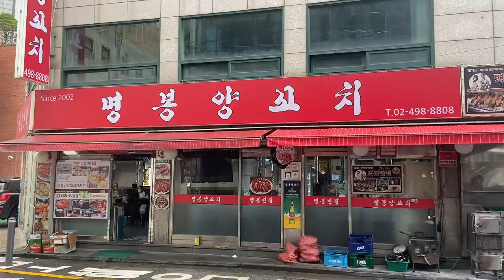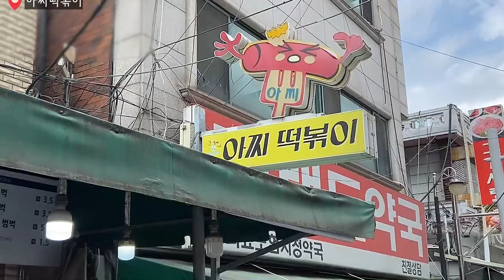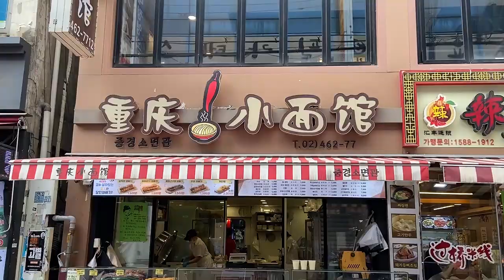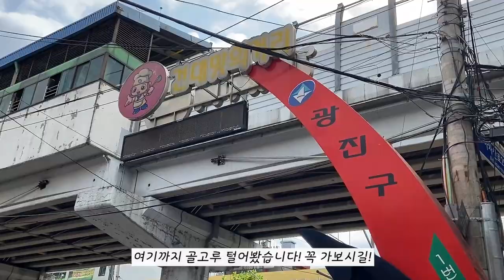건대에서 꼭 먹어야 할 맛집 BEST6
맛의 거리부터 시장까지 파도파도 끝없는
맛집 성지 건대 털고 왔습니다 !
찐중국스멜 양꼬치부터 달달상콤한 디저트까지
건대 먹방코스에 꼭꼭 추가하세요😋
[[건대 맛집 BEST 6]] 바로 보시죠 ( •̀ ω •́ )✧
1. [인트로] 00:00
2. [명봉양꼬치(명봉반점)] 00:10
3. [아찌떡볶이] 02:21
4. [중경소면관] 03:29
5. [릴리베이커리] 04:48
6. [송화산시도삭면] 06:24
7. [메종드쁘띠푸르] 07:48